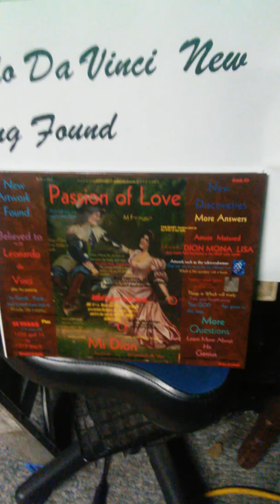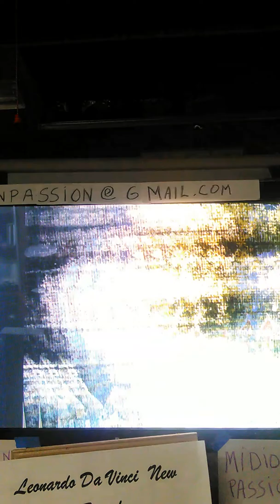Mona Lisa Mona Lisa Leonardo Messi Francisco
Lovers and artist blessings and magnificence God's creation is on his way